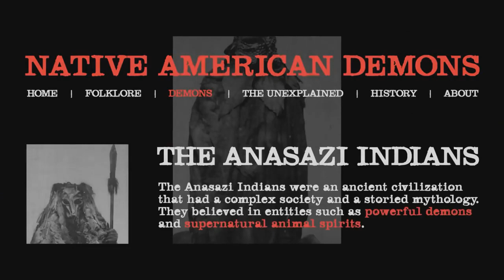Темнота (трейлер) 2016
Лауреат «Золотого глобуса» Кевин Бейкон и звезда «Сайлент Хилла» Рада Митчелл объединились в мистическом хорроре «Темнота» режиссера Грега МакЛина. Знакомый поклонникам ужасов по слэшеру «Волчья яма» (2005), МакЛин представляет пробирающую историю о сверхъестественном кошмаре, который проник в дом обыкновенной семьи. Чету Тейлоров можно было бы назвать счастливыми супругами и родителями, если бы не одно несчастье – аутизм их младшего ребенка Майкла. Ни в чем не притесняя сына, они берут и его, и дочь-подростка в семейное путешествие по Гранд-Каньону. Ненадолго оставшись без присмотра, Майкл забирается в пещеру, служившую местом для ритуальных обрядов древнеиндийского племени. Его внимание привлекают пять камней с таинственными символами, и никому не рассказав о находке, мальчик забирает их с собой. Тейлоры возвращаются домой, к привычной жизни, которая неожиданно и необъяснимо переворачивается с ног на голову. Мало того, что поведение Майкла, обретшего невидимую подругу «Дженни», становится пугающим, так и остальные домочадцы начинают замечать непонятные звуки, запахи, следы чужого присутствия. Похоже, вместе с «сувенирами» из каньонов Майк привез домой и то демоническое, что было запечатано в этих камнях веками.
Произведение «Темнота (трейлер) 2016» созданное автором по имени Time Movie, публикуется на условиях лицензии Creative Commons «Attribution» («Атрибуция») 4.0 Всемирная.